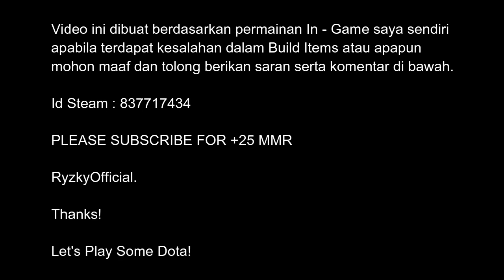Dota 2 - Chen Carry Ability Draft with jingu mastery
Thanks banget yang udah nonton Video ini, tapi sebelum kalian nonton video saya lebih lanjut, jangan lupa ya guys untuk Klik Subscribe dan notifikasinya supaya kalian bisa dapet notifikasi video - video terbaru dari saya.

NOTE! : Upload Video Setiap Hari.📽

Translate : As a Content Creator I need your support for this Subscribe Channel, Like the video and watch the latest video from me - how to turn on the bell button beside the Subscribe / Subscribe.

▶️▶️▶️Let's Play Some Dota!

Ingin Bermain Dengan Saya? Add Friend : 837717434 - Id Steam.

Want Play With Me? Add Friend : 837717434 - Id Steam.

HIGH FIVE ✋.

Always PMA (Positive Mental Atitude).